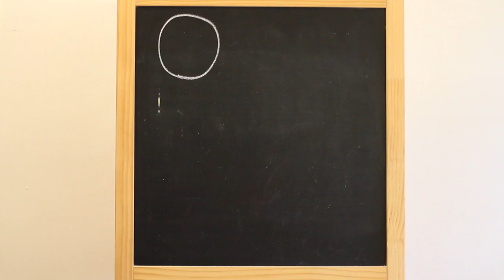Baby Series Vol15「SHAPES」ニコ25ヶ月 2 years baby learned shapes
Nico loves Shapes!
I didn't teach him any shapes maybe he learned that from Youtube

形に取り憑かれているニコ

My blog THL INC.